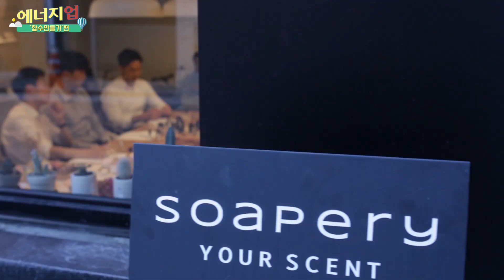[현대글로비스] GLOVIS TV 43회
현대글로비스가 전하는 재미있는 GLOVIS TV!

* 에너지업 - 현대글로비스 선남선녀들과 함께하는 향수만들기 체험!